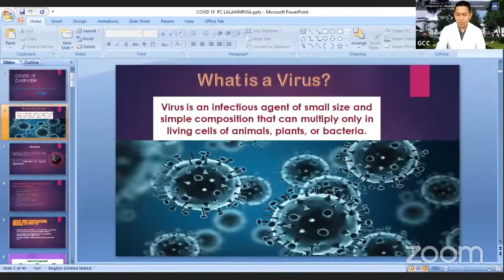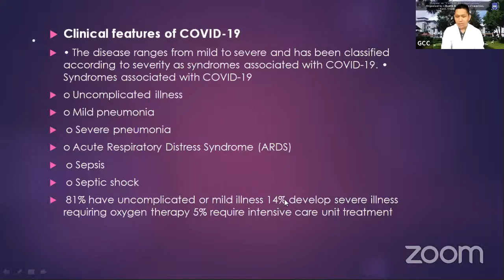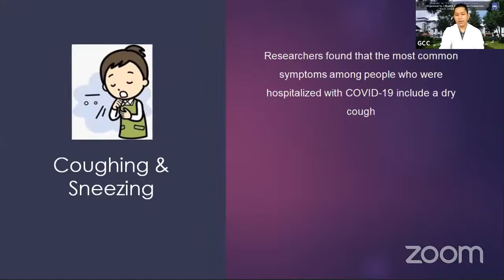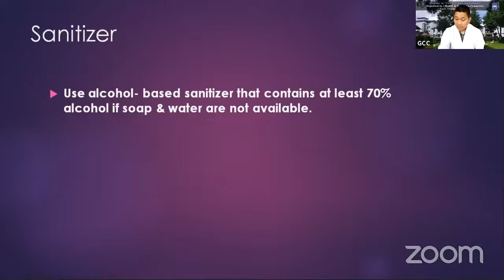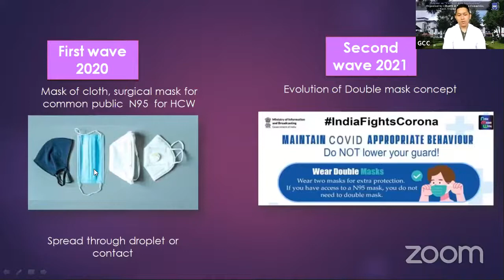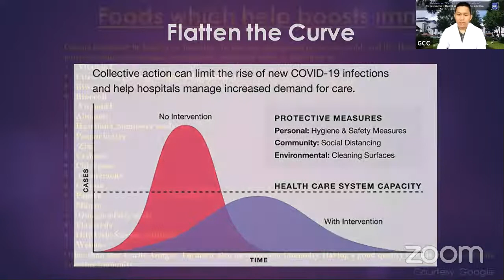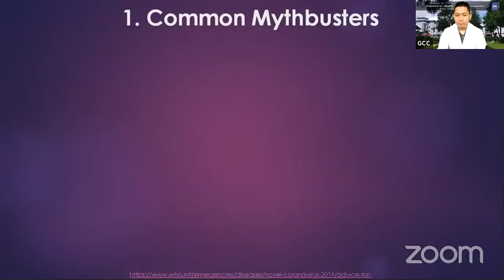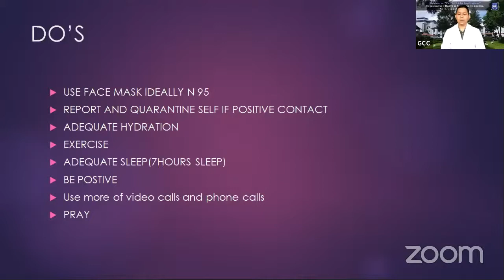Webinar on "Covid-19 & Its Implications" (GCC)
Health & Sanitation Presents Webinar on "Covid-19 &Its Implications".
Organised by, Health & Sanitation Committee, Govt. Champhai College.

Resource Persons:
1. Dr. PC. Lalawmpuia, MD-Medicine, District Hospital, Champhai
2. Mr. T. Vanlalruata, Field Mentor, UW-ITECH Counselling Psychologist, GCC.